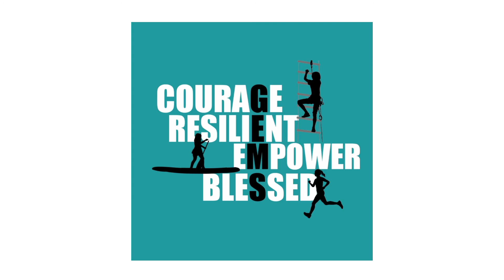GEMS 8: FINAL CHALLENGE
TRI-ADVENTURE Race
24m Heights
3km SUP
10km Run